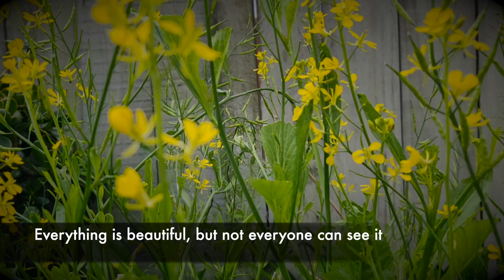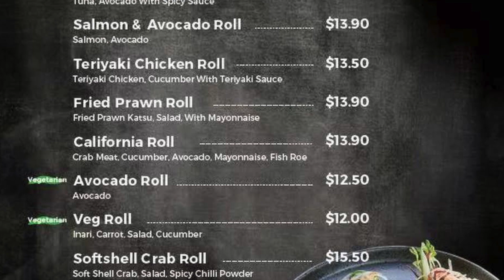Let's Eat! Miyuki Japanese Restaurant New Zealand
Hello to all my subscribers and everyone who enjoys watching my videos..ManaiaFood is about preparing delicious home cooked meal using local ingredients and simple recipes to cook something nice for yourself or for the family to enjoy.